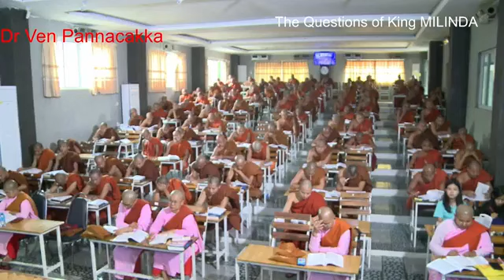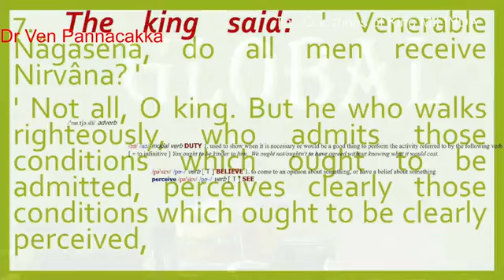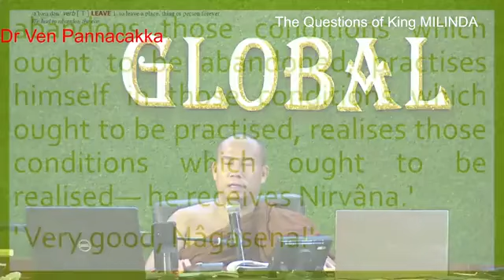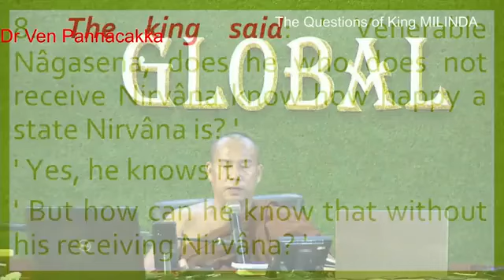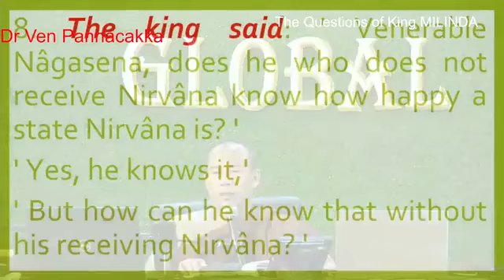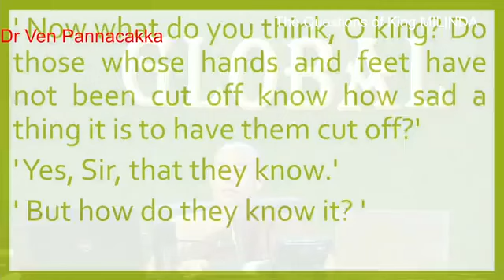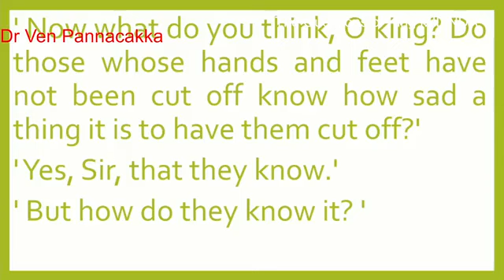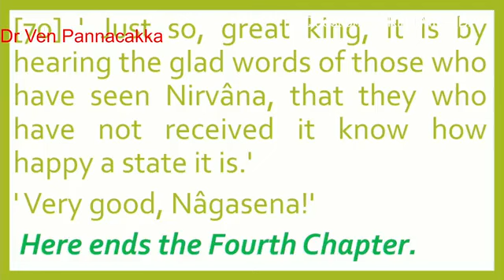မိလိန္ဒပဥှာ အပိုင်း 116 The Questions of King Milinda Day 116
ကျောင်းတော်သားများအတွက်
မိလိန္ဒပဥှာ
The Questions of King Milinda
ပို့ချချက် အပိုင်း ( ၁၁၆ )
Day ( 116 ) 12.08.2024 Monday 3:55 pm